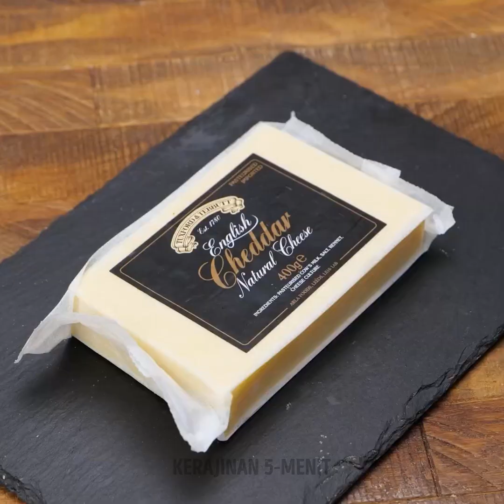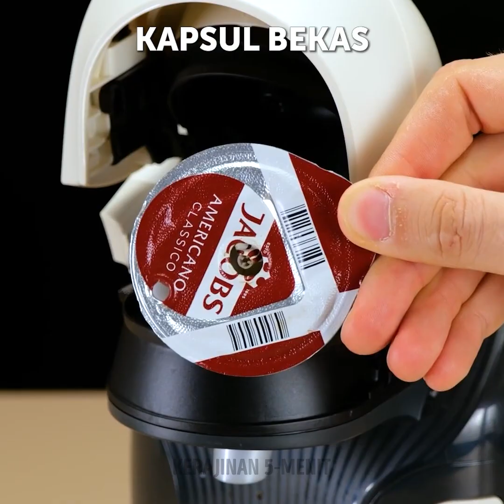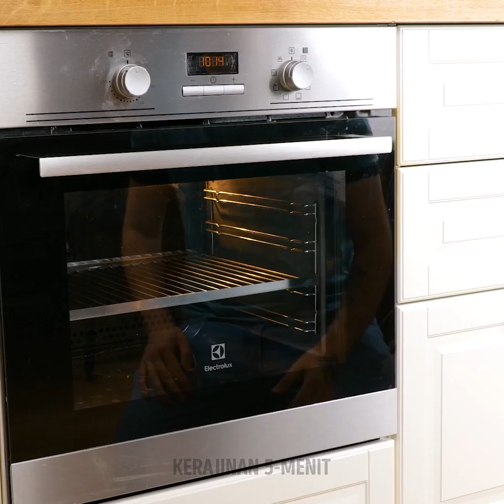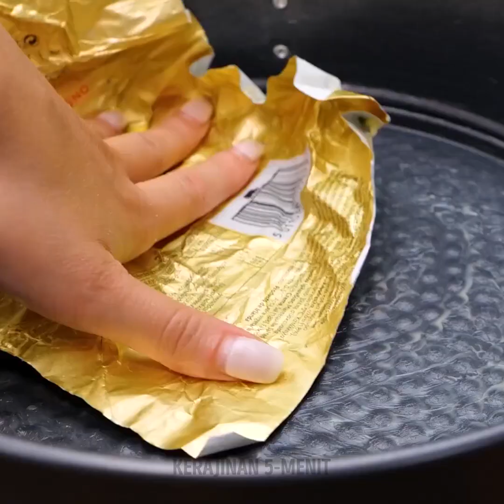Trik Memasak Berguna dan Cepat yang Membuatmu Ahli di Dapur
Apa kamu lelah menghabiskan berjam-jam di dapur tanpa mencapai hasil yang diinginkan? Tenang saja, ada "Trik Memasak Berguna dan Cepat yang Membuatmu Ahli di Dapur"! Video ini dikemas dengan tips dan teknik praktis yang akan membantumu menjadi koki dalam waktu singkat. Kamu akan belajar cara menyiapkan bahan seperti profesional, memasak dengan presisi, dan membuat hidangan yang lezat dan menarik. Baik kamu seorang juru masak pemula atau sudah berpengalaman, kamu pasti akan mempelajari beberapa keterampilan baru dari video ini. Jadi kenakan celemek, asah pisaumu, dan bersiaplah untuk meningkatkan keterampilanmu!

URUTAN WAKTU:
00:00 Kiat di dapur
01:37 Trik untuk botol kecap
02:24 Cara memakan pizza secara diam-diam
02:43 Meratakan mentega dengan sempurna